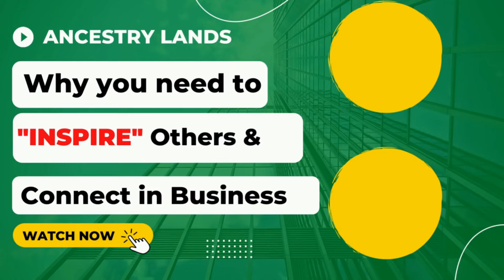Why your Network equals "Your Net Worth" Connect & Inspire others in your business - Ancestry Lands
Often we think of our Net Worth as just money in the bank or the valuation of your assets. Have you ever considered that your net worth is actually the value of your Network. Having a far reaching Network full of "Value Add" people can lead to life of abundance when you need to deploy those assets.

This is high level game for those who do not understand. This is where the saying "It's not what you know but who you know that matters" comes from. Take a listen..